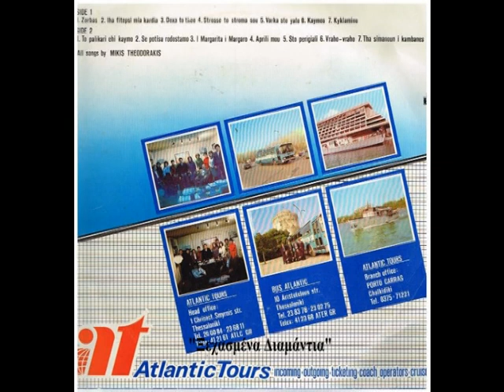Είχα φυτέψει μια καρδιά - Γλυκερία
"Είχα φυτέψει μια καρδιά"
(Μίκης Θεοδωράκης
Νίκος Γκάτσος)
Τραγουδά η Γλυκερία

Από τον "τουριστικό" δίσκο "This is the best of Mikis Theodorakis", που κυκλοφόρησε από την Columbia το 1978, με αρκετά διαφορετικά εξώφυλλα.